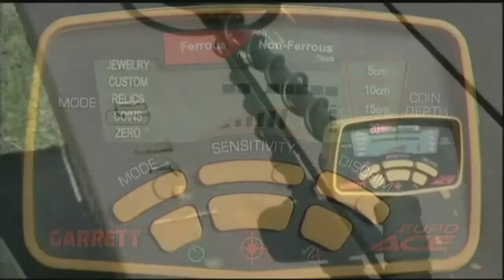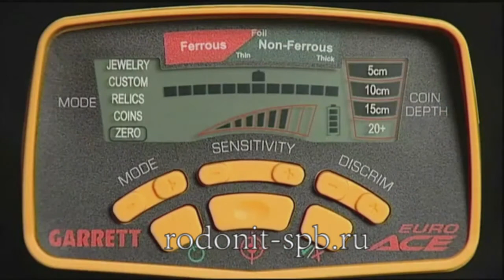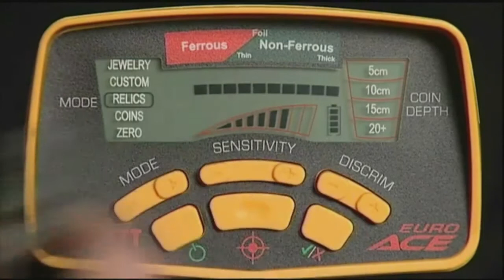Garrett ACE EURO. Стендовые испытания